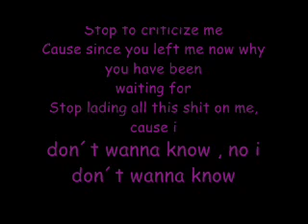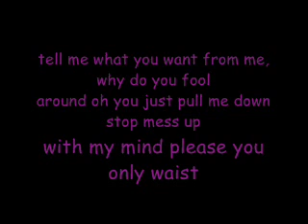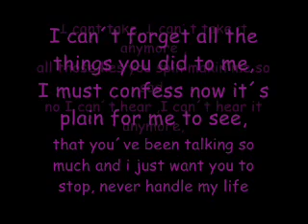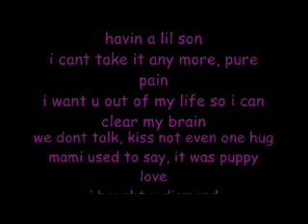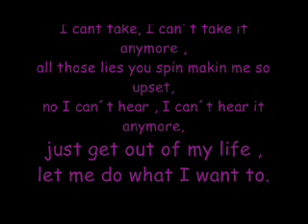Mehrzad Marashi aka Marasco-i cant take lyrics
Der songtext von Mehrzads aka Marascos Song i cant take

ist villeicht nicht das beste aber OKAY!
viel spaß beim singen